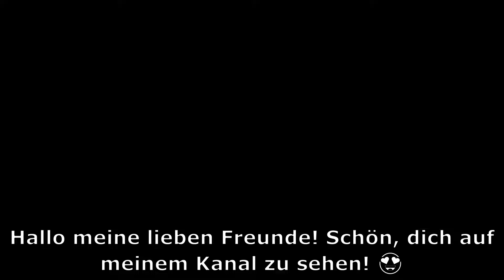Mach dir keine Sorge! „ER“ wird die ganze Nacht stehen! Stark und steinhart!